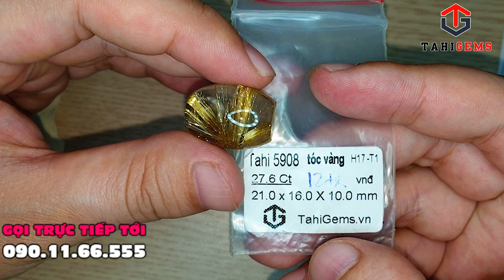Chọn mặt thạch anh tóc làm mặt dây chuyền hoặc lắc tay TahiGems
Cloud 9
Nghệ sĩ
Itro & Tobu

2. Bài hát
Good Times
Nghệ sĩ
Tobu